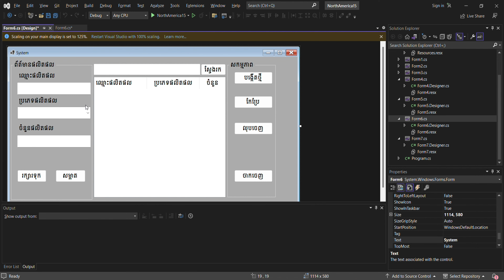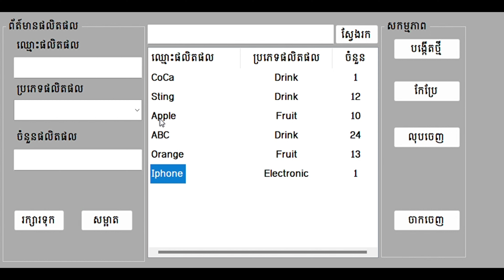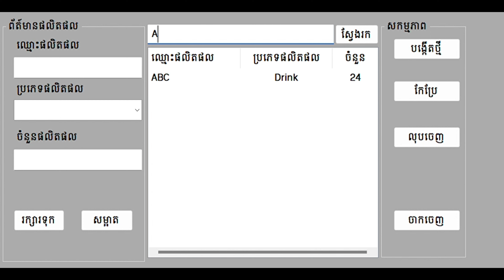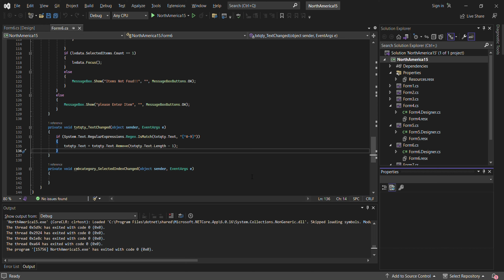Working with ListView – Details View, Windows Form using C# Speak Khmer ។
ជំរាបសួរលោកគ្រូ Video នេះបង្ហាញអំពីរការបង្កើត​ form ដោយប្រើភាសារ​ C# ដោយរៀបរាប់អំពីដំណាក់កាលបង្កើត UI, ការដាក់ឈ្មោះ Control នឹង​ការសរសេរកូដ។